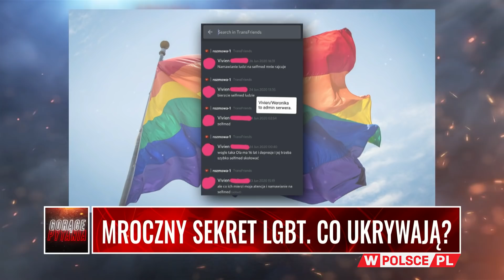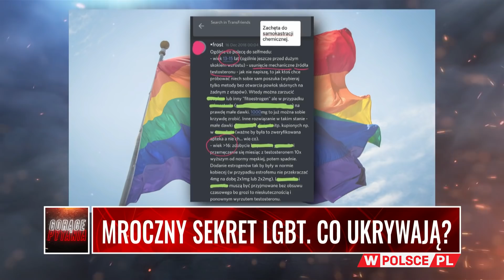MROCZNY SEKRET LGBT. CO UKRYWAJĄ?